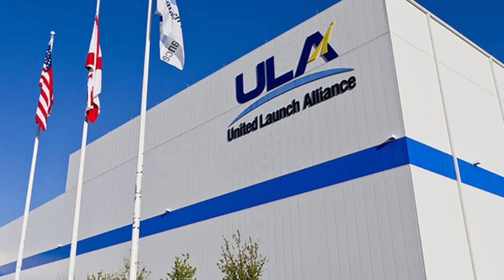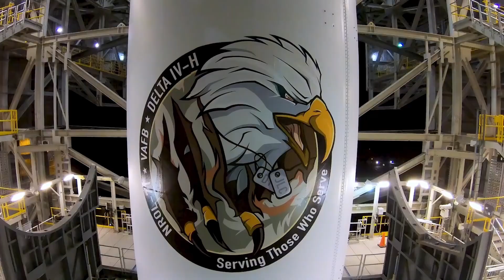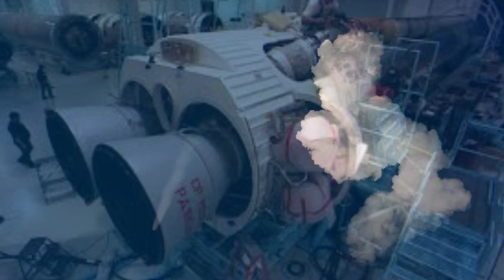ULA Is Getting Sold... Is SpaceX Buying It?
United Launch Alliance (ULA) is reportedly up for sale, creating a buzz in the aerospace industry about SpaceX potentially acquiring it. This strategic move could significantly enhance SpaceX's capabilities and position, allowing it to gain a competitive edge over Blue Origin. By acquiring ULA, SpaceX would not only expand its launch capacity but also integrate ULA's advanced technology and government contracts, further solidifying its dominance in the commercial spaceflight sector. This acquisition could shift the balance of power, making SpaceX an even more formidable player against Jeff Bezos' Blue Origin.

This potential deal underscores the fierce competition in the space industry, where companies are continually seeking ways to outmaneuver each other. With ULA's extensive experience and assets, SpaceX's acquisition could lead to a more robust and versatile launch service, catering to both commercial and governmental clients. The implications of this sale are vast, potentially accelerating innovations and missions in the space race.